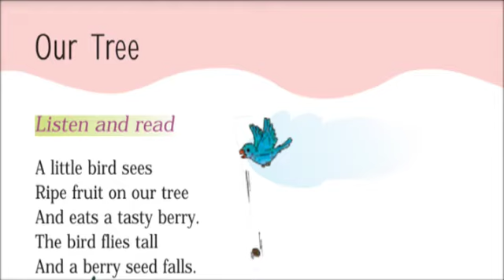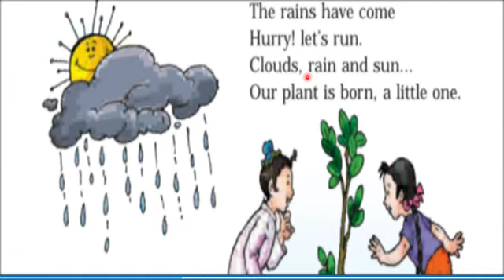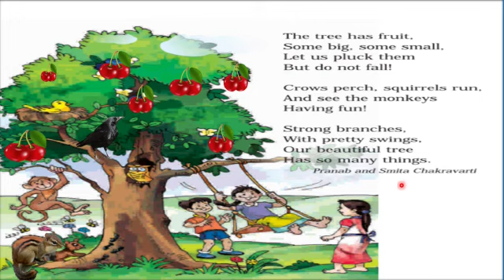Std-1 English Prose Unit-6 Our Tree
Poem Recitation